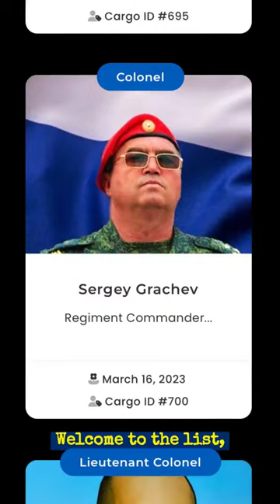Russian / LPR Colonel Sergey Grachev [Cargo ID #700]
Regiment Commander
Unit: Separate Commendant Regiment, 2nd Army Corps, LPR Militia

The week of March 5, 2023, Grachev suffered a cerebral infarction and fell into a coma. Shortly before the death of Grachev on March 16, 2023, the doctors were surprised that he was still alive, given the diagnosis and his past medical history.

Call Signs: "Rook" (Грач); "Baghdad" (Багдад)
English Name: Sergey Viktorovich Grachev
Russian Name: Грачев Сергей Викторович
Date of Birth: January 18, 1965 (age: 58 years)

"Grachev is a living legend of the LNR. An "Afghan" who stood up under the banners of the Russian Spring in the first days of the people's uprising. Participant in the storming of the SSU building. The man who created the commandant service in the tent city, which turned into the commandant regiment, with which he passed all these nearly nine years, starting from the storming of the border guard detachment, the battles near Metallist and at Luhansk airport. His regiment distinguished itself in the Debaltseve operation, where he was seriously wounded, for he never hid behind the backs of his soldiers"